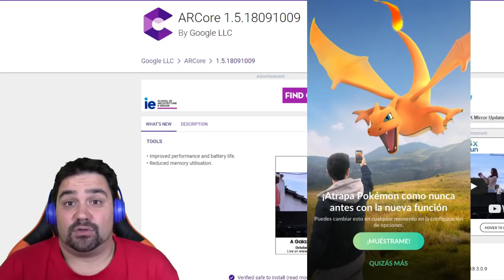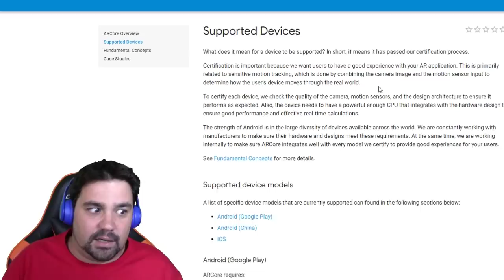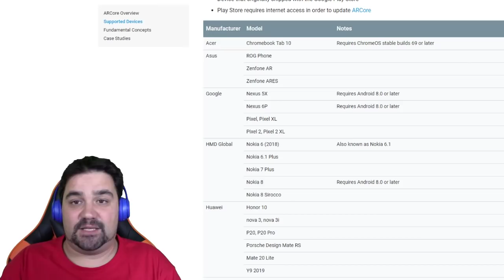¡COMO CAPTURAR en RA+ con ANDROID! REALIDAD AUMENTADA AR+ en Pokémon GO! [Keibron]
Hoy os traigo los pasos para poder CAPTURAR en RA+ con ANDROID en Pokiémon GO! REALIDAD AUMENTADA AR+ Keibron

Pon mi código y descarga una aplicación.
Código: doqdcobw